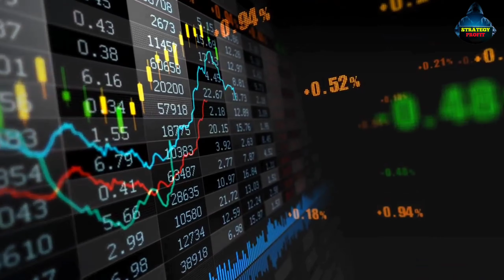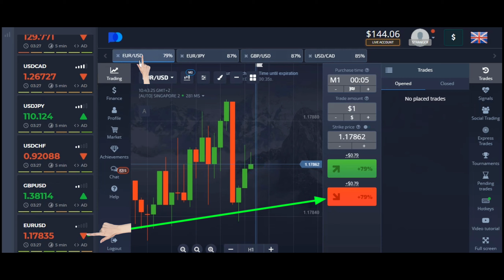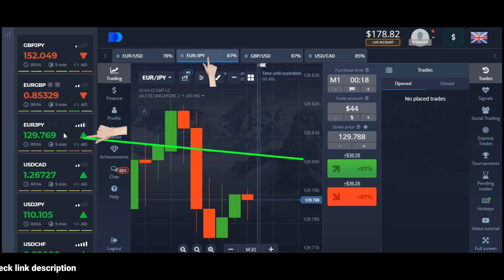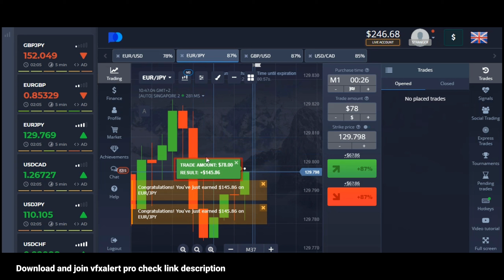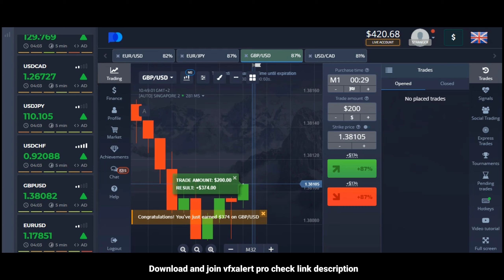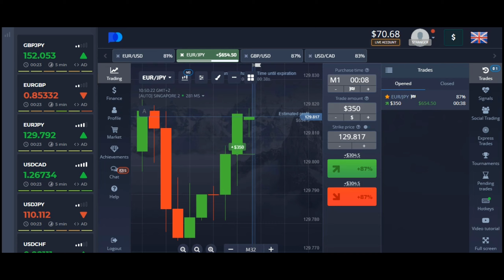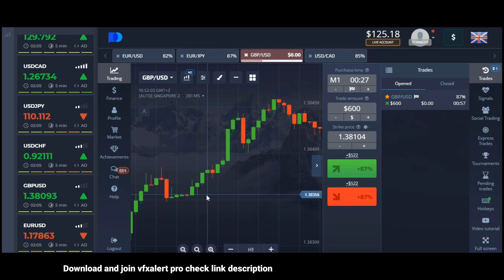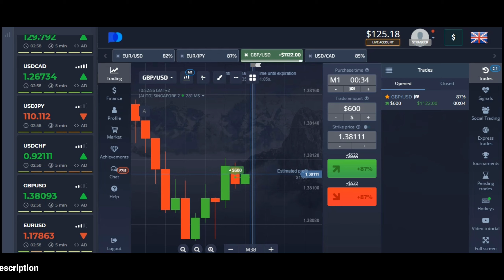No Loss 100% - 1 Minute Strategy - $40 To $1247.18 - Perfect Signal | Best Binary Option Strategy